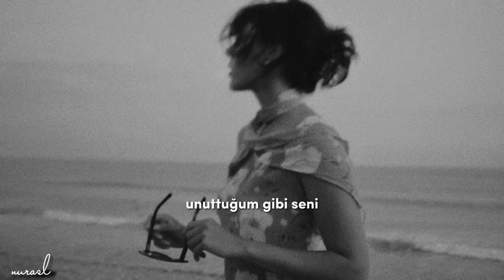bengü - unut beni (lyrics) | akustik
sözleri ✨️

Bazı şeyler vardır, affedilmiyor
Aşk ihanetle bir evde kalamıyor
Bıçak gibi kestin bağlarımızı
Bir daha dinleyemeyiz şarkımızı

Söyle, uçurumdan atlayan dönebilir mi?
Söyle, kanadı kırk yerden kırılmış uçabilir mi?
Söyle, bu aşktan ne kaldı ki geriye?
Yaptığının ne kadarı sığıyor sevgiye? Of

Unut beni, unuttuğum gibi seni
Unut ki beni, yanındakini aldatma
Giden kaybedendir, gittin, kaybettin
Bir şehir yakınıma bile yaklaşma

Bir şehir yakınıma bile yaklaşma, of